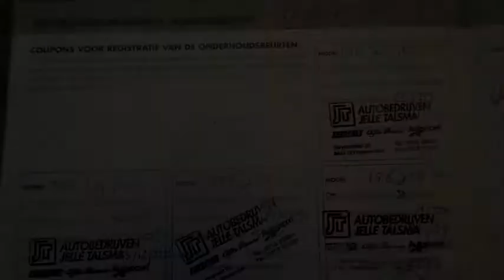Alfa Romeo 156 Sportwagon 1.9JTD 116pk PROGRESSION